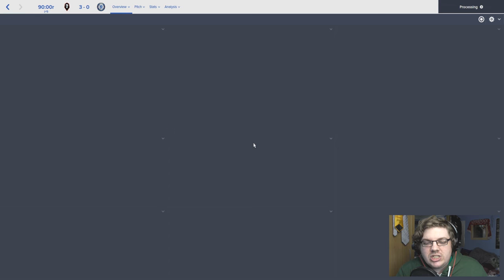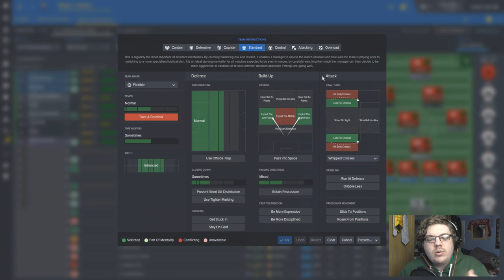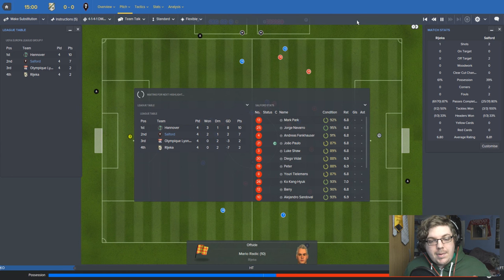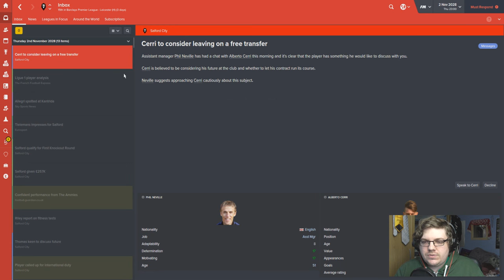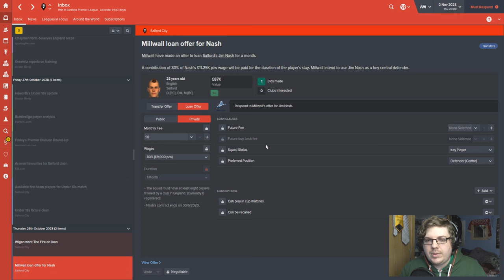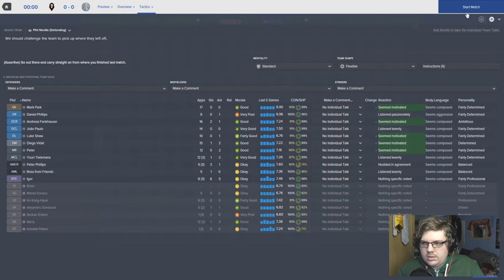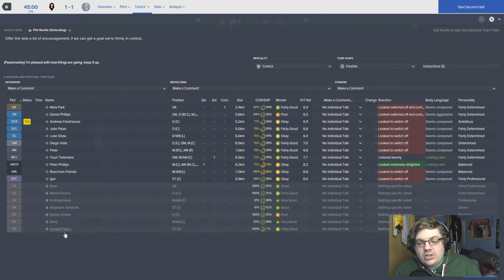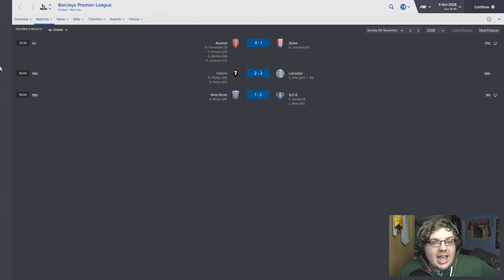The Salford Story | Part 134 | BOTTLE THROWN | Football Manager 2016